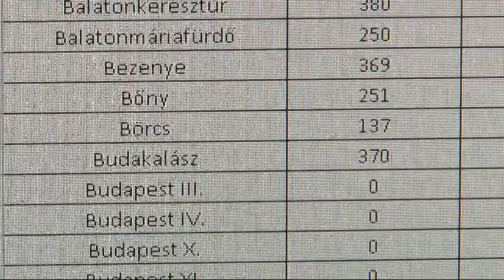Szúnyog invázió 20190613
A Dunai áradás következtében még mindig tele van a gemenci erdő vízzel. A kis tavakban kikelő a szúnyog populáció megkeseríti az emberek és az állatok életét a vízparti településeken is. Az gyérítés elrendelésére a Katasztrófavédelem országos parancsnoksága hivatott, ám a tervekben egyelőre nem szerepel Szekszárd környéki település.